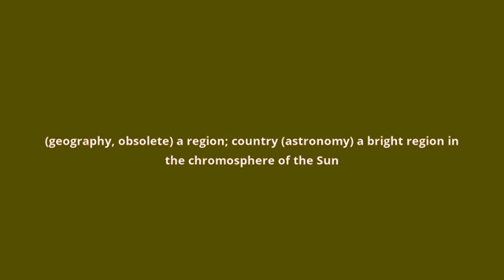what is the meaning of plage